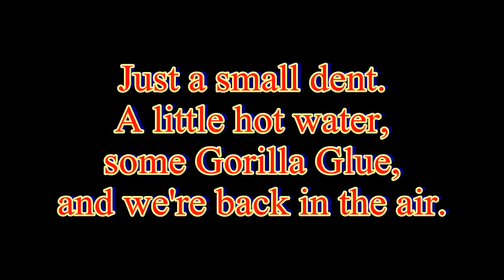Bixler verse Goal Post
Bixler collides with soccer goal post. I thought I had cleared it, opps!  No real damage, this plane is tough! Video with a GoPro Hero2 and an 808 #16 (0.18 firmware).